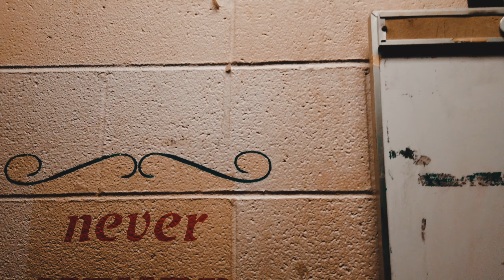Out yo League | Pickerington Central Football Trailer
In this video you will be seeing days of work. It is a suspenseful hype video for Pickerington Central Highschool. This isn't a business owned production nor do I own everything used in this video.
⌊About Me⌋
I am a self taught Video editor and Photo designer. I have been doing this profession since I was 11. I want to do this as a living growing up as an adult. As of right now I do work for my school's multiple sports programs. I have owned business' in the past and know how to work the legal sides of things quite a bit.
⌊Socials⌋
(Every other social in bio of Instagram)